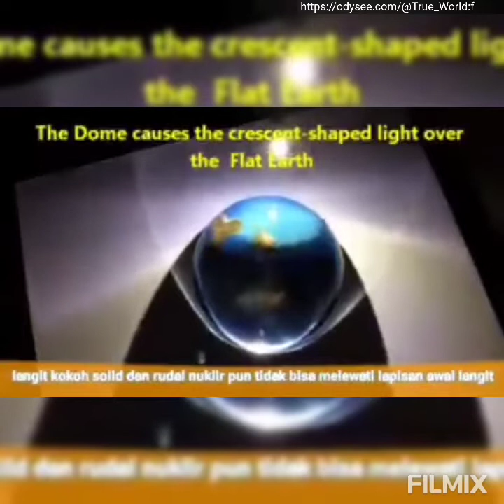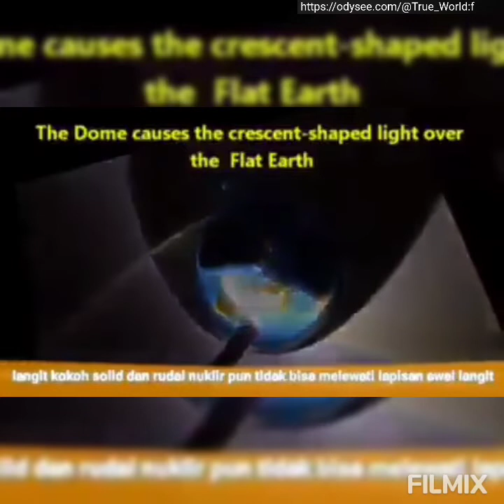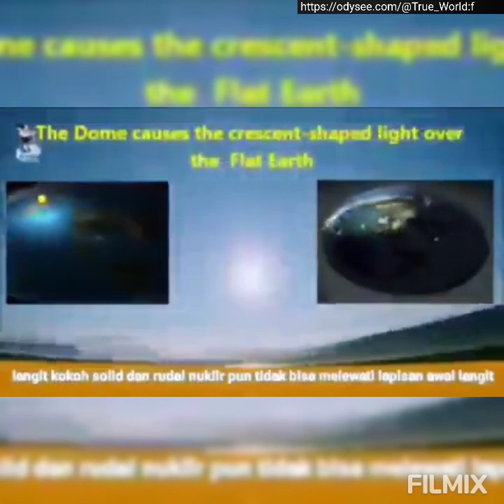Not Space Agency Fakes They Think That We Are Idiots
Not-Space Agency Fakes - They Think That We Are Idiots - another compilation spot in a huge row

Dalsi Podvody Ne-Vesmirnych agentur - Mysli si ze jsme idioti - dalsi kompilace v cele rade